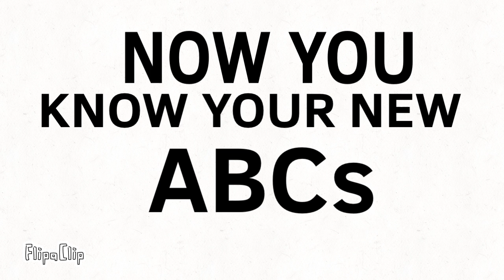New Alphabet Lore Song